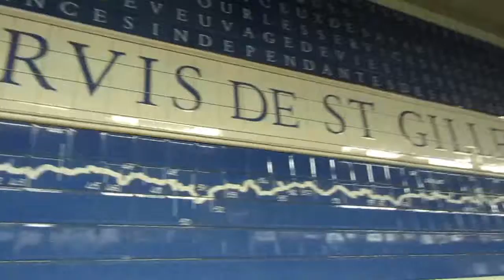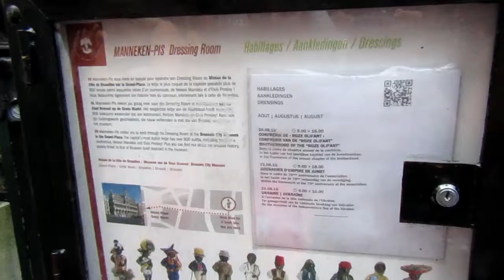Descubriendo todo sobre | Bélgica #1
¡Hola!, como cada viernes, hoy os traigo un nuevo vídeo. Y en está ocasión es el comienzo de una gran aventura a vuestro lado, donde iréis descubriendo junto a mí, todo lo que Bélgica nos ofrece. Si os gusta no os olvidéis de darle like, y comentar para saber que seguís queriendo ver más vídeos como estos.